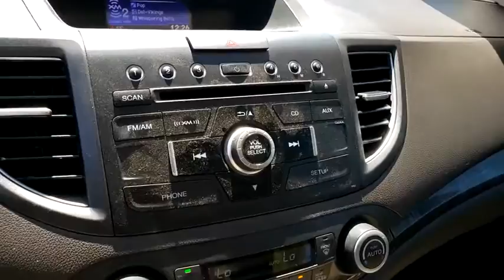2014 HONDA CR-V Henderson, Las Vegas, Laughlin, St George, Flagstaff, NV H200797A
WHITE DIAMOND PEARL [LISTING TYPE] 2014 HONDA CR-V available in Henderson, Arizona at Findlay Honda Henderson. Servicing the Las Vegas, Laughlin, St George, Flagstaff, NV area.
2014 HONDA CR-V AWD 5DR EX-L - Stock#: H200797A - VIN#: 5J6RM4H75EL035962

Excellent Condition. EX-L trim, White Diamond Pearl exterior and Beige interior. JUST REPRICED FROM $16,984. Heated Leather Seats, Moonroof, Back-Up Camera, All Wheel Drive, Aluminum Wheels, Serviced here, Non-Smoker vehicle SEE MORE!br /br /KEY FEATURES INCLUDEbr /Leather Seats, Sunroof, All Wheel Drive, Heated Driver Seat, Back-Up Camera. MP3 Player, Keyless Entry, Privacy Glass, Steering Wheel Controls, Child Safety Locks. Honda EX-L with White Diamond Pearl exterior and Beige interior features a 4 Cylinder Engine with 185 HP at 7000 RPM*. br /br /EXPERTS REPORTbr /. the CR-V offers a mix of practicality, comfort, usability, fuel economy, driver involvement, reliability and low ownership costs that simply hasn't been matched by any other compact crossover SUV. -Edmunds.com. br /br /A GREAT TIME TO BUYbr /Was $16,984. br /br /Pricing analysis performed on 9/1/2020. Horsepower calculations based on trim engine configuration. Please confirm the accuracy of the included equipment by calling us prior to purchase. br /
Side Impact Beams,Dual Stage Driver And Passenger Seat-Mounted Side Airbags,Low Tire Pressure Warning,Dual Stage Driver And Passenger Front Airbags,Curtain 1st And 2nd Row Airbags,Airbag Occupancy Sensor,Rear Child Safety Locks,Outboard Front Lap And Shoulder Safety Belts -inc: Rear Center 3 Point, Height Adjusters and Pretensioners,Back-Up Camera,Heated Front Bucket Seats -inc: driver's seat w/10-way power adjustment and power lumbar support,Driver Seat,4-Way Passenger Seat -inc: Manual Recline and Fore/Aft Movement,60-40 Folding Split-Bench Front Facing Flip Forward Cushion/Seatback Rear Seat,Manual Tilt/Telescoping Steering Column,Leather/Metal-Look Steering Wheel,Front Cupholder,Rear Cupholder,Compass,Valet Function,Remote Releases -Inc: Mechanical Fuel,Cruise Control w/Steering Wheel Controls,HVAC -inc: Underseat Ducts,Dual Zone Front Automatic Air Conditioning,Locking Glove Box,Driver Foot Rest,Full Cloth Headliner,Interior Trim -inc: Simulated Wood Instrument Panel Insert, Metal-Look Door Panel Insert, Metal-Look Console Insert and Metal-Look Interior Accents,Leatherette Door Trim Insert,Leather Gear Shifter Material,Day-Night Rearview Mirror,Driver And Passenger Visor Vanity Mirrors w/Driver And Passenger Illumination,Full Floor Console w/Covered Storage, Mini Overhead Console w/Storage, Conversation Mirror and 2 12V DC Power Outlets,Front Map Lights,Fade-To-Off Interior Lighting,Full Carpet Floor Covering -inc: Carpet Front And Rear Floor Mats,Carpet Floor Trim,Roll-Up Cargo Cover,Cargo Space Lights,Instrument Panel Bin, Driver / Passenger And Rear Door Bins,Delayed Accessory Power,Outside Temp Gauge,Analog Display,Manual Adjustable Front Head Restraints and Manual Adjustable Rear Head Restraints,Driver And Front Passenger Armrests and Rear Center Armrest,2 Seatback Storage Pockets,Seats w/Vinyl Back Material,Engine Immobilizer,Perimeter Alarm,2 12V DC Power Outlets,Air FiltrationRadio: AM/FM/CD Audio System w/XM Radio -inc: 328-Watts, 7 speakers including